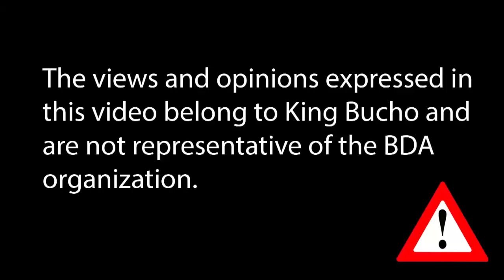⚠ Breaking News: Nacho Gate - Andy Ruiz Spotted eating junk food?